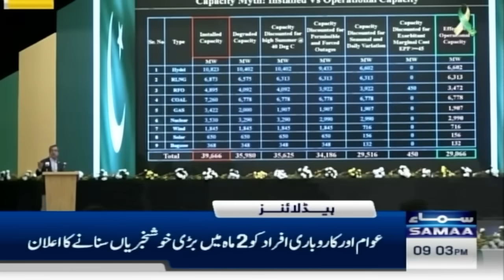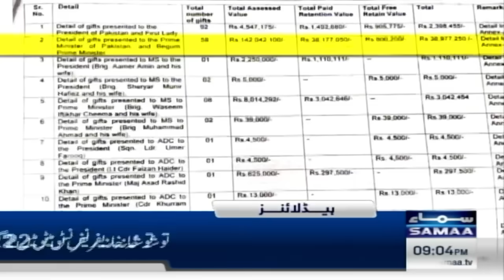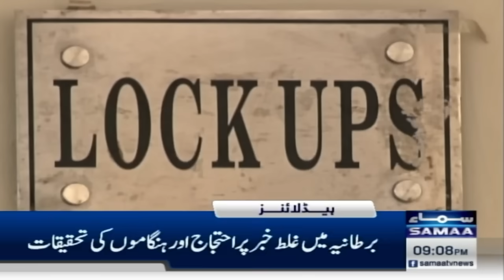Samaa News Headlines 09 PM | PTI IN Trouble | Govt in Action | 20 Aug 2024 | SAMAA TV